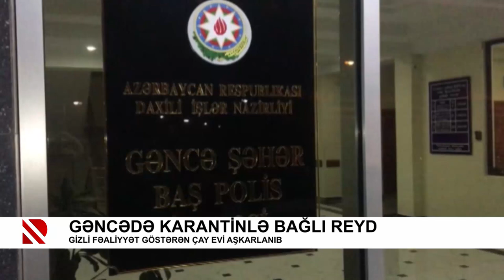Gəncədə karantinlə bağlı reyd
Gizli fəaliyyət göstərən çay evi aşkarlanıb